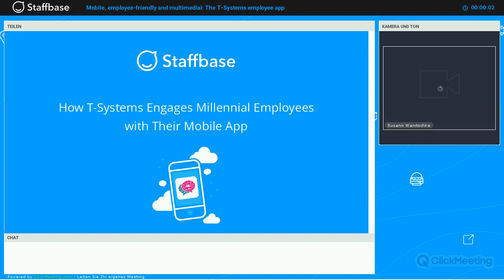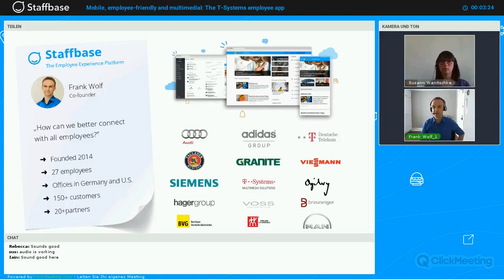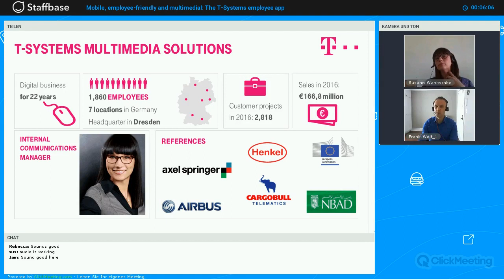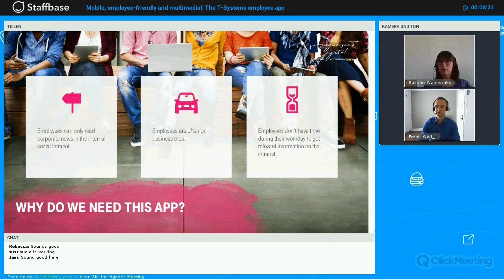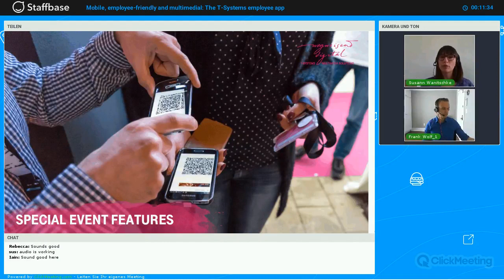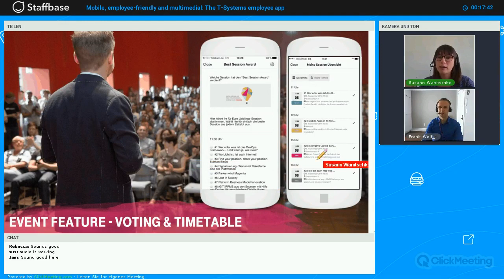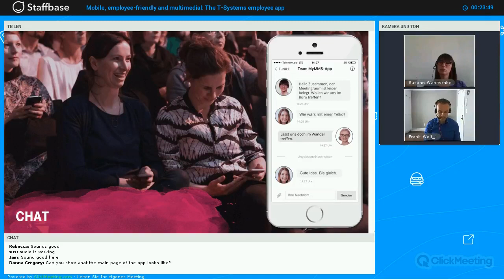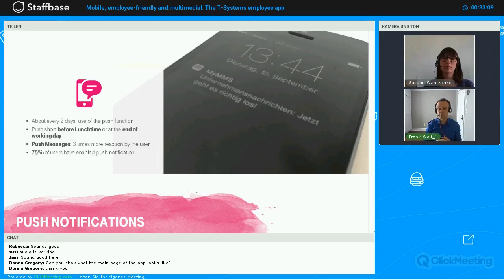[Webinar] Mobile, employee-friendly and multimedial: The T-Systems MMS employee app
Since 2015, Generation Z has been moving into the workforce. And as they do they’re driving change. Not only are they challenging the way we work and bringing new demands into the labor force—which already consists of four generations—but they are also colliding with the millennials, who currently account for more than half of the working population.

In this month’s webinar, Susann Wanitschke, intranet manager at T-Systems MMS, along with Staffbase co-founder Frank Wolf team up to discuss the use cases of a mobile app and how the opportunities brought about by digitization can even influence millennials and traditional desktop workers.